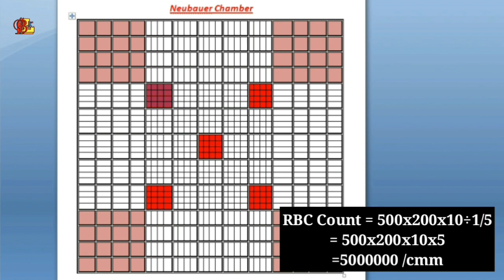How to RBC Count of CBC Test?